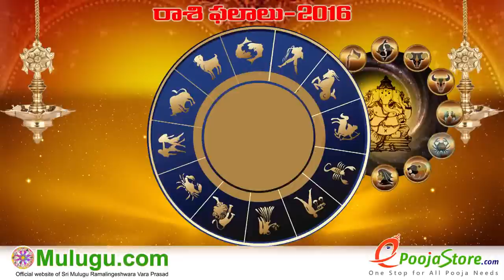Makara Rasi (Capricorn Horoscope) - September 25th - October 01st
Rasi Phalalu" "Panchangam Telugu" "Shubathidi Panchangam" "Panchangam 2016-17" "Yearly Predictions" "Horoscope Prediction" "Weekly Horoscope"